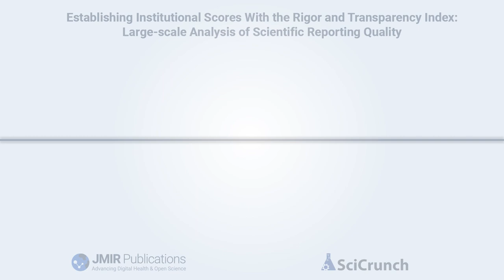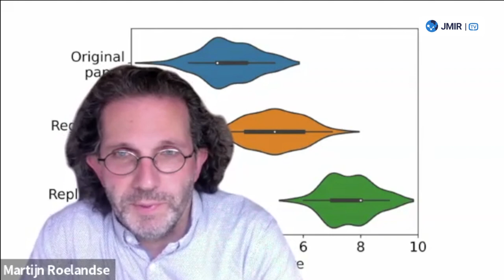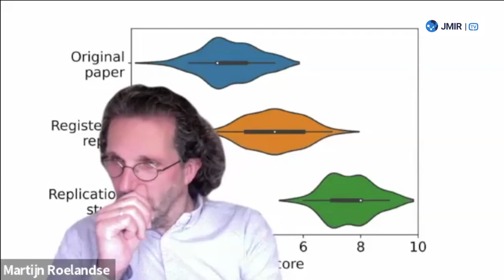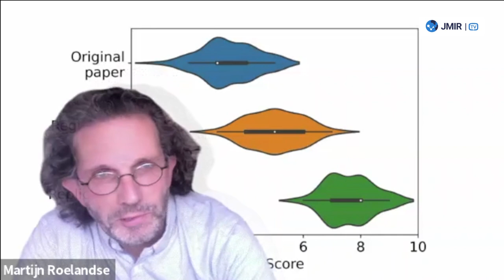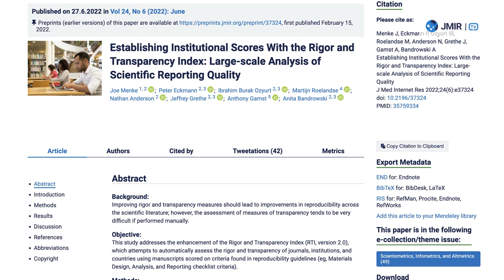Journal of Medical Internet Research | Rigor & Transparency Analysis of Scientific Reporting Quality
JMIR Publications recently published “Establishing Institutional Scores With the Rigor and Transparency Index: Large-scale Analysis of Scientific Reporting Quality” in the Journal of Medical Internet Research (JMIR), which reported that improving rigor and transparency measures should lead to improvements in reproducibility across the scientific literature, but assessing measures of transparency tends to be very difficult if performed manually by reviewers.

The overall aim of this study is to establish a scientific reporting quality metric that can be used across institutions and countries, as well as to highlight the need for high-quality reporting to ensure replicability within biomedicine, making use of manuscripts from the Reproducibility Project: Cancer Biology.

The authors address an enhancement of the previously introduced Rigor and Transparency Index (RTI), which attempts to automatically assess the rigor and transparency of journals, institutions, and countries using manuscripts scored on criteria found in reproducibility guidelines (eg, NIH, MDAR, ARRIVE).

Using work by the Reproducibility Project: Cancer Biology, the authors could determine that replication studies scored significantly higher than the original papers which, according to the project, all required additional information from authors to begin replication efforts.

Unfortunately, RTI measures for journals, institutions, and countries all currently score lower than the replication study average. If they take the RTI of these replication studies as a target for future manuscripts, more work will be needed to ensure the average manuscript contains sufficient information for replication attempts.

Dr. Anita Bandrowski from the University of California San Diego said, "Research reproducibility is necessary for scientific progress. However, over the last decade, numerous reports on research irreproducibility have shed light on a lingering problem, one that is proving to be both troublesome and costly."

In an effort to encourage reproducibility, numerous scientific organizations and journals have adopted the Transparency and Openness Promotion guidelines, which focus on establishing best practices at the level of individual journals.

Along a similar vein, the publisher-driven Materials Design, Analysis, and Reporting framework is a multidisciplinary research framework designed to improve reporting transparency across life science research at the level of individual manuscripts.

This framework provides a consistent, minimum reporting checklist whose criteria were used, in part, to create the first RTI, a journal quality metric focusing on research methodologies and reporting transparency.

Specifically, the authors here introduce the latest version of the RTI, which represents the mean SciScore over a subset of papers, and demonstrate how it can be used to assess reporting transparency within research institutions.

While we cannot simply describe all papers scoring a “2” as not replicable and all papers scoring an “8” as replicable, as numerous fields and their subsequent best practices exist, we can state that higher scores are associated with more methodological detail and as such are likely easier to use to attempt a replication.

JMIR Publications is a leading, born-digital, open access publisher of 30+ academic journals and other innovative scientific communication products that focus on the intersection of health and technology. Its flagship journal, the Journal of Medical Internet Research, is the leading digital health journal globally in content breadth and visibility, and it is the largest journal in the medical informatics field.

SciScore is a scientific content checker / validation tool that verifies common rigor criteria (NIH, MDAR, ARRIVE) and research resources (antibodies, cell lines, organisms). These guidelines can be checked by editorial, but the process is tedious and takes a lot of effort from a skilled professional, so checklists are enforced only in the best-resourced journals. SciScore uses text mining techniques to do the job in minutes, providing a report to the editors, reviewers or authors about criteria that have and have not been addressed. Furthermore, it provides a numerical score, which allows editors to assess the percentage of criteria met or not met at a glance.